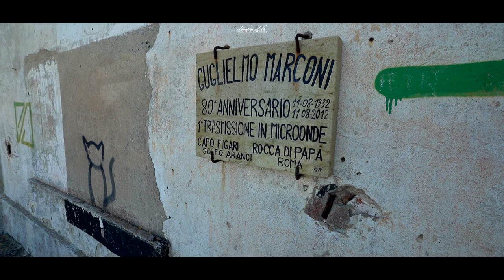Ex Semaforo di Capo Figari (Golfo Aranci) aerial-drone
L’immobile dell’ex Stazione semaforica è situato sul promontorio di “Capo Figari” e si raggiunge dal centro abitato di Golfo Aranci, mediante una strada sterrata, di circa 5 Km, inserita in una vegetazione di macchia mediterranea, con vista panoramica sul golfo di Olbia.
La strada è stata ripristinata dall’Ente Foreste della Sardegna e, sebbene siano presenti forti pendenze e l’andatura a tornanti tipica di questo tipo di strade, è idonea al transito per il trasporto di materiale di mezzi di medie dimensioni.
La struttura, edificata in periodo bellico per esigenze militari, è su un piano fuori terra, in cui trovano gli alloggi del semaforista, dei sottoufficiali e dei capiposto con le rispettive famiglie e i servizi collettivi (cucina e bagni). La pianta è longitudinale su un livello con torretta di avvistamento e segnalazione più elevata. La copertura del corpo longitudinale è a due falde con capriate lignee, mentre la copertura della torretta è a terrazza. L’interno è diviso da un corridoio che separa le due parti dell’edificio e termina generalmente con l’ambiente più ampio di forma semi circolare che costituiva l’ufficio di segnalazione. Nei pressi del semaforo si trova un fabbricato adiacente destinato ad ex alloggi sottufficiali, oltre a un terzo fabbricato presumibilmente adibito ad alloggio per ufficiale.

Attualmente la struttura si trova in pessimo stato di conservazione, sono infatti in corso degli interventi di messa in sicurezza considerata la numerosa presenza di turisti. Il pilone centrale è crollato assieme a parte della volta di sostegno, e molte delle murature in cemento mostrano stati di degrado avanzato.